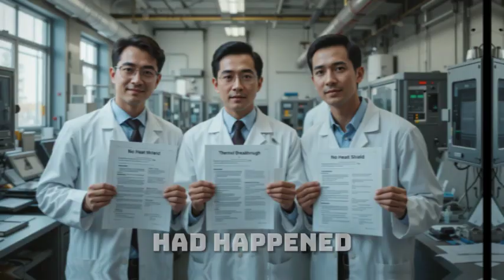Elon Musk’s Starship Flight 10 Shocks Experts: No Heat Shield Needed”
Elon Musk has stunned the aerospace world again! 🚀 Starship Flight 10 is making history with a shocking decision — flying without a traditional heat shield. Experts are baffled, engineers are debating, and the entire space industry is watching closely.

In this video, we dive deep into:
✅ Why SpaceX is skipping the heat shield for Starship Flight 10
✅ How stainless steel and active cooling could change reentry forever
✅ Expert reactions and controversies surrounding Musk’s bold move
✅ What this means for Mars missions, Moon landings, and the future of space travel

This isn’t just a test flight — it’s a revolution in rocket science that could reshape humanity’s journey beyond Earth. 🌍✨

🔥 Don’t miss the story that has everyone from NASA to aerospace insiders on edge.

Elon Musk Starship Flight 10,
Starship no heat shield,
SpaceX Flight 10 explained,
SpaceX Starship reentry,
Elon Musk Starship update,
Starship stainless steel cooling,
SpaceX Mars mission Starship,
Starship heat shield controversy,
Elon Musk rocket news 2025,
Starship latest launch news,